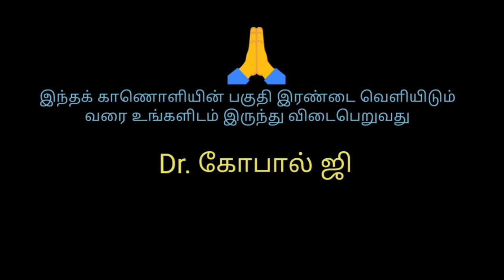Students Motivation Speach SRM School Part 1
Students Motivations speech by Dr Gopal Ji